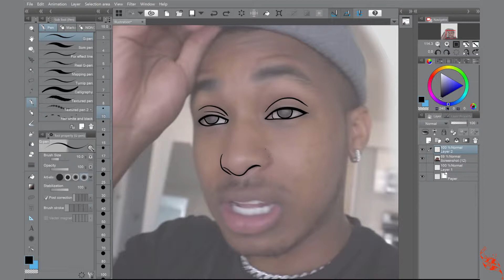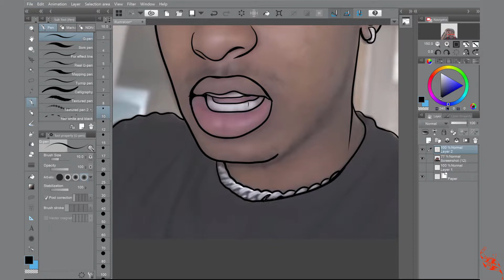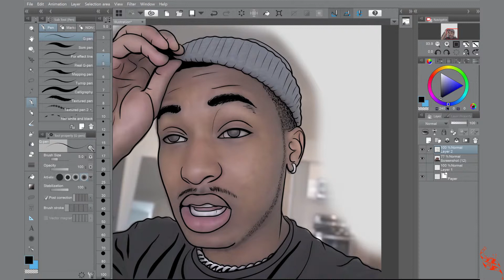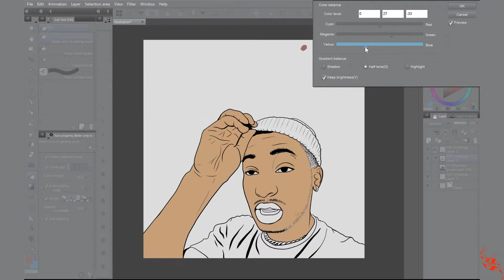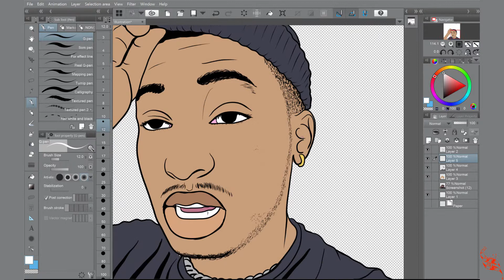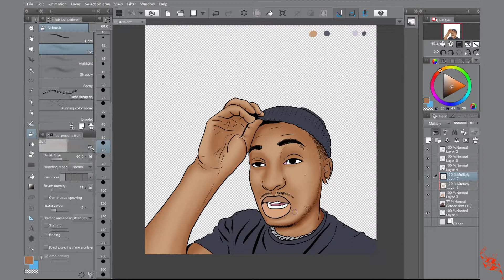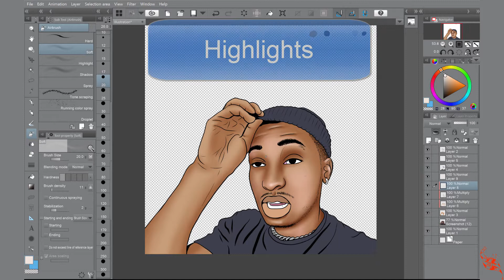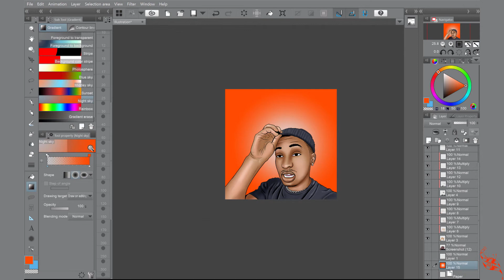DDG - How To Cartoon Yourself Relaxing Art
In this video you are watching a speed art of how to cartoon yourself easy. DDG is the image i used for this video in clip studio 2019. This video will show you how to cartoon yourself the easy way. If you missed something just go back and watch it again .